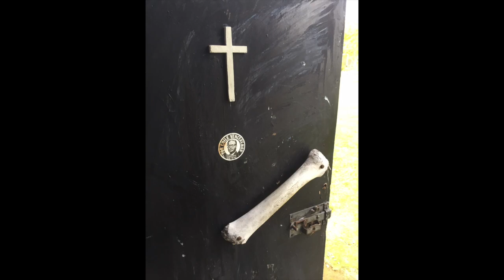Kallomaa - Leaving Getsemane (demo)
Door by Kalervo Palsa (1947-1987).